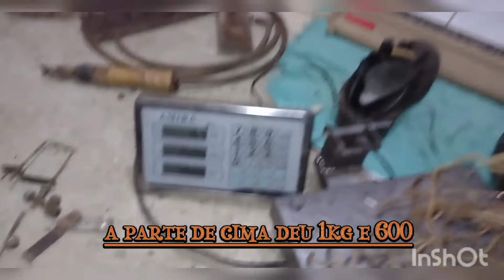Desmontado máquina de Solda 🤔🤔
Dia da reciclegem